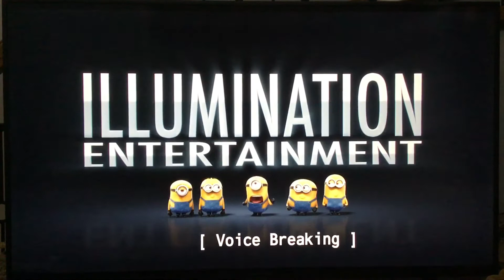Universal Pictures/Illumination Entertainment (Minions Variant)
Taken from “Minions” (2015) on Netflix.